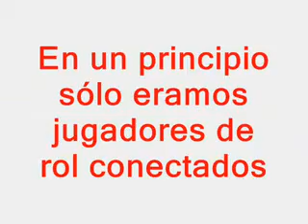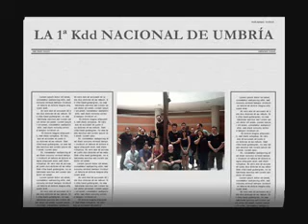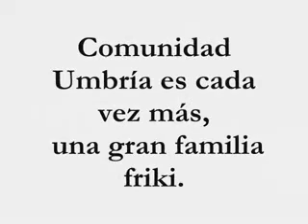Comunidad umbria : Anuncio de la III KDD umbriana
Anuncio para la III KDD umbriana realizado por Meine Kleine para comunidad umbria